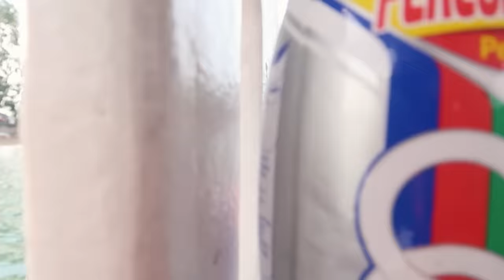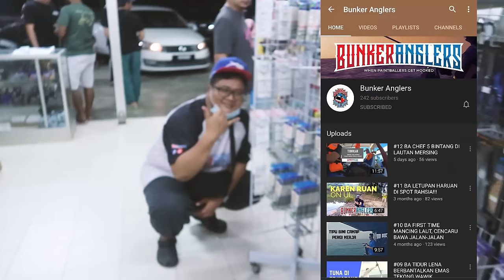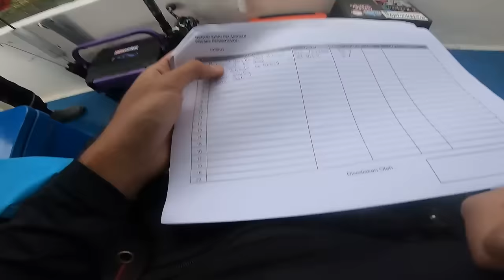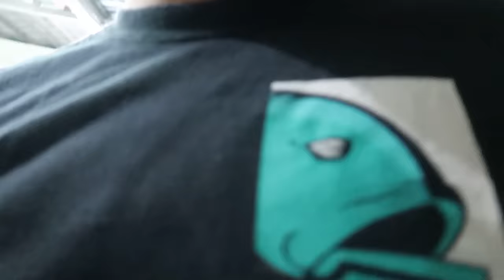MEMBURU RAKSASA DI LAUT MERSING SEBELUM RIBUT! (PART 1)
Assalamualaikum dan Salam sejahtera kepada semua. Trip kali ini istimewa kerana setelah 7 bulan tak ke laut!

Akhirnya ada rezeki untuk ke trip bersama Yan's Gelora Sport Fishing! Antara trip paling best aku rasa!
Trip kali ini lebih fokus kepada teknik bottom dan sedikit jigging. Saksikan video di hari pertama ya!

Sebarang sponsership / inquries / Soalan boleh contact